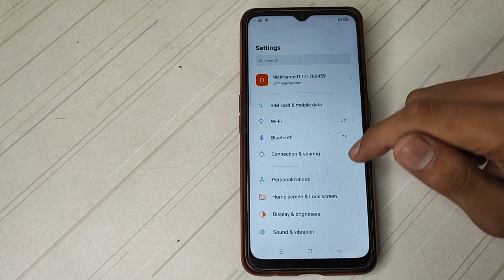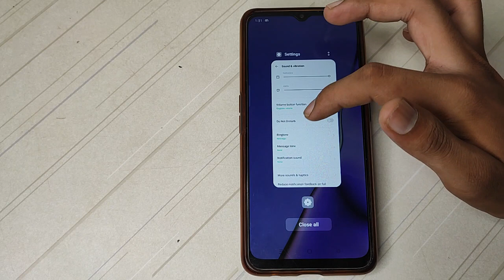How to change Ringtone Oppo A9